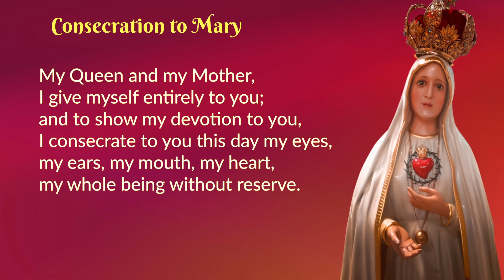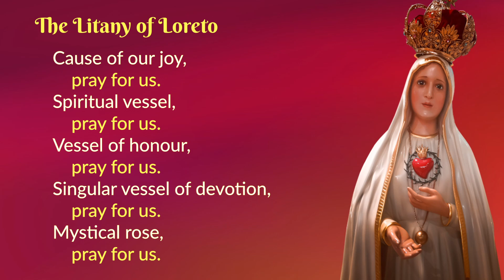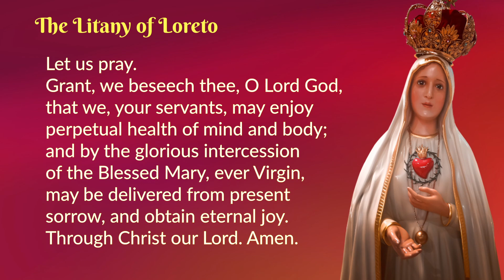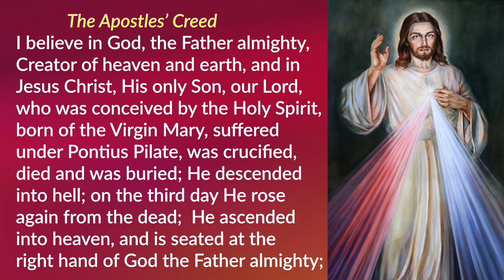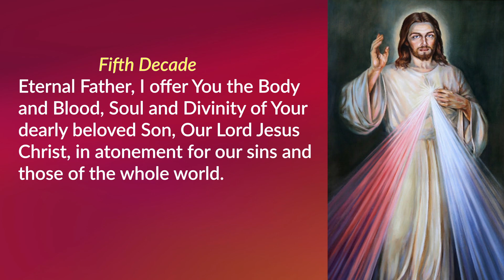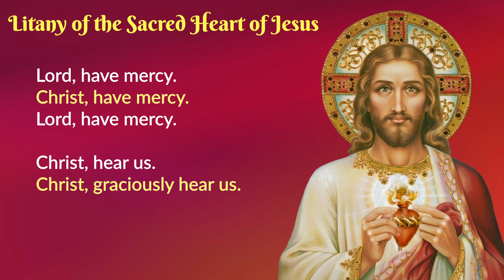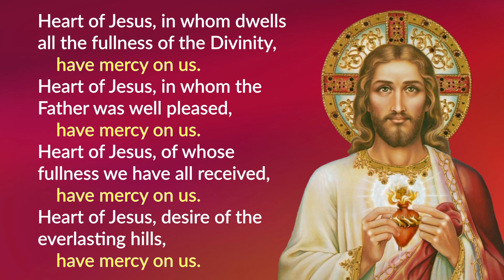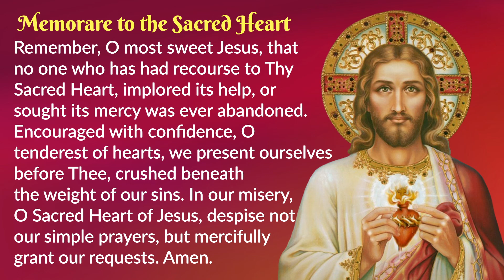Saturday Prayers for June 2023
According to Catholic tradition, Saturdays are devoted to the Blessed Virgin Mary. In this video we pray to the Blessed Virgin, asking her intercession. We also recite the Chaplet of the Divine Mercy and this month we conclude the prayers with the Litany of the Sacred Heart of Jesus.

Time stamps:
00:15 Act of Consecration to Mary
00:51 The Litany of Loreto
06:08 The Chaplet of the Divine Mercy
16:21 The Litany of the Sacred Heart of Jesus
22:01 Memorare to the Sacred Heart